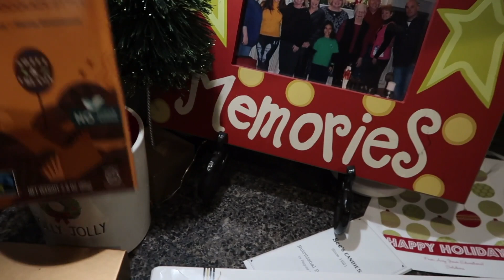Vlogmas 2020 Day 22 // Let the Festivities Begin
This is Part 1 of a two part video where we share our festivities of Christmas Eve Eve with our kids.
Of course I had to bring Maw Maw Luv over and let her see my piano.
I gave her her Christmas cards and she was so excited!
I pray that all of you are having a blessed and happy holiday season!
Jesus is the Reason for this Special Season!
Suzanne Light
Facebook Group:  Let Your Light Shine